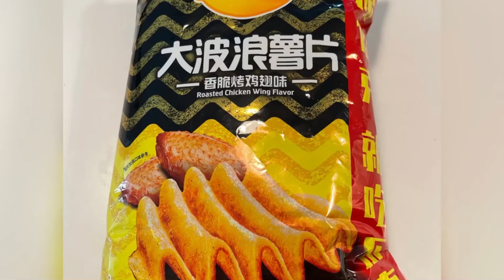Carl Eats Snax - Episode 82 (Fan Pick Friday) - Lays Roasted Chicken Wing Chips (Product of China)